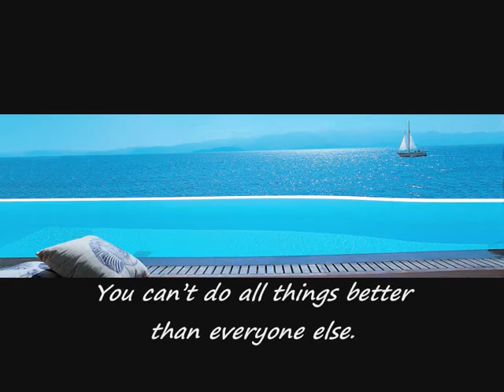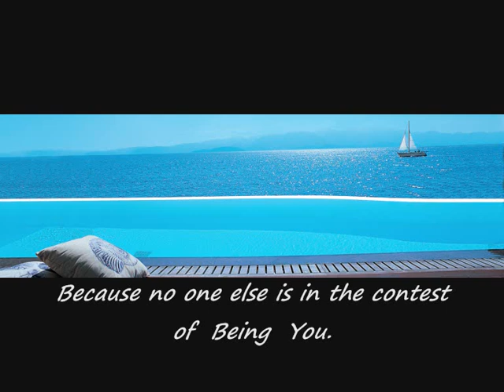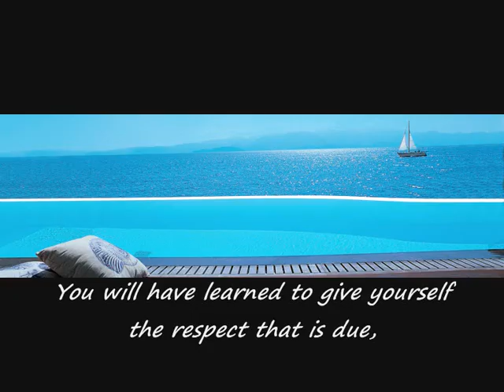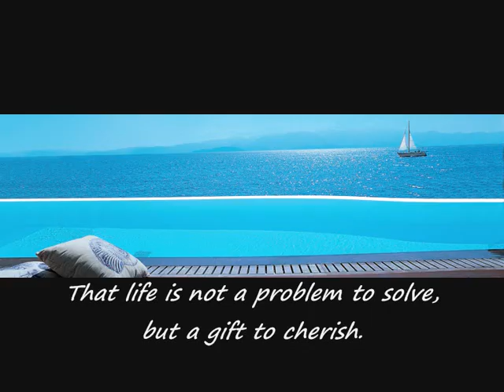DARE TO BELIEVE . . .That you are a wonderful, unique person.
Dedicated to all beautiful hearts
Dare to believe to yourself !!!

What is written 🖋
EVERYBODY KNOWS . . .
You can’t be all things to all people.
You can’t do all things at once.
You can’t do all things equally well.
You can’t do all things better than everyone else.
Your humanity is showing just like everyone else’s.
SO . . .
You have to find out who you are, and be that.
You have to decide what comes first, and do that.
You have to discover your strengths, and use them.
You have to learn not to compete with others,
Because no one else is in the contest of “being you.”
THEN . . .
You will have learned to accept your own uniqueness.
You will have learned to set priorities and make decisions.
You will have learned to live with your limitations.
You will have learned to give yourself the respect that is due,
And you’ll be a most vital mortal.
DARE TO BELIEVE . . .
That you are a wonderful, unique person.
That you are a once-in-all-history event.
That it’s more than a right, it’s your duty, to be who you are.
That life is not a problem to solve, but a gift to cherish.
And you’ll be able to stay one up on what used to get you down.